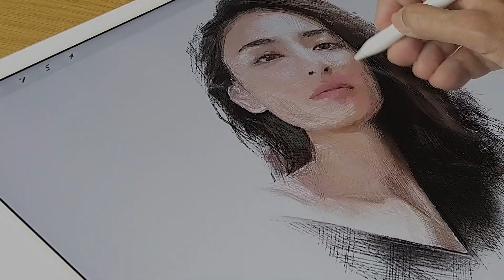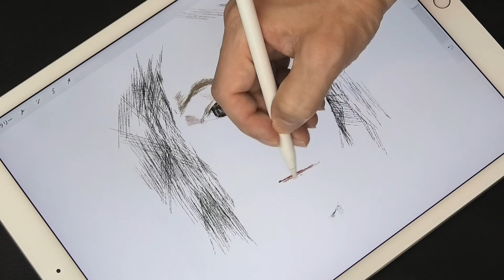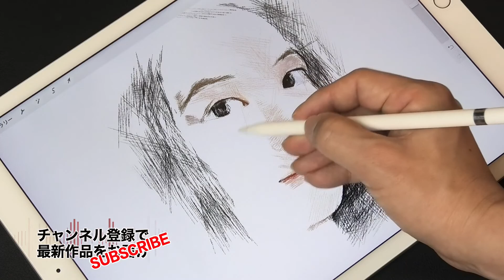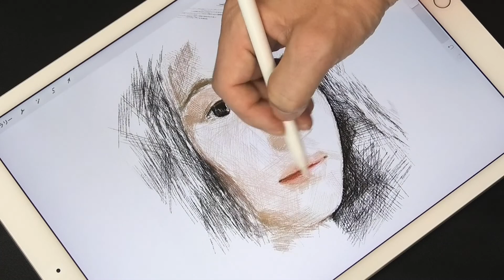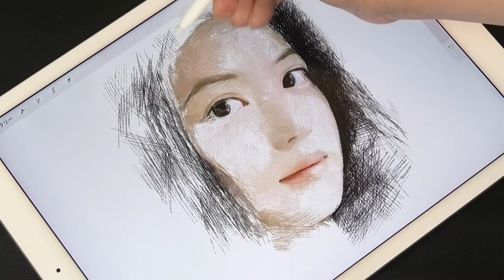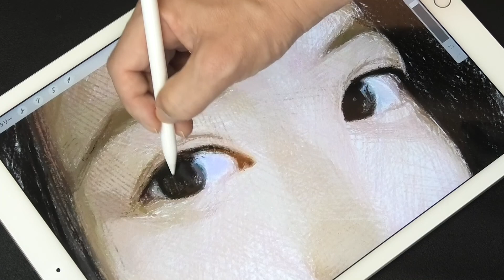Procreate drawing “Mio Imada” illustration on iPad Pro／今田美桜／プロクリエイトでイラストメイキング／人物デッサン／イラストレーション描いてみた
"Hagru Draw" draws illustrations using "iPad Pro", "Apple Pencil" and "Procreate".（Hagru Drawでは、iPad ProとApple PencilそしてProcreateを使ってイラストレーションを描いています。）

In addition to this, various works have been uploaded, so please view them from the "Video List" on the "Channel Page".（この他にも様々な作品をアップロードしていますので「チャンネルページ」の「動画一覧」よりご視聴ください。）